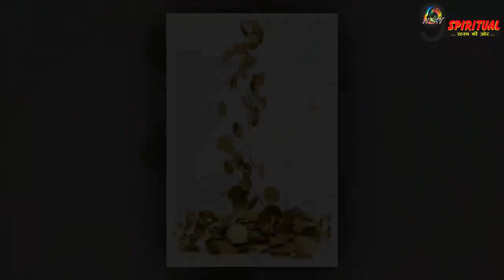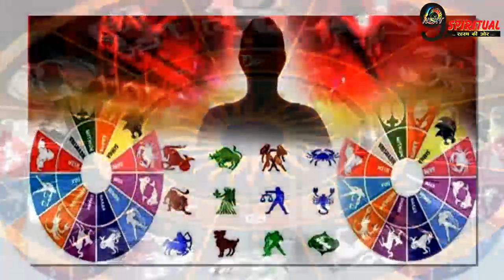एक साथ हुआ कई शुभयोग का निर्माण इस एक राशि को मिलेगा बड़ा वरदान||Laxmi Krupa